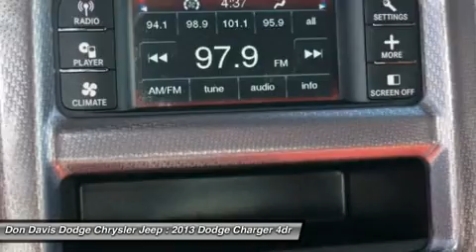2013 DODGE CHARGER Arlington, TX P15350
2013 DODGE CHARGER Arlington, TX
Stock# P15350

1901 N. Collins

Factory Certified with better warranty than if you bought this car new. Don Davis also provides you with Free Tire and Etch warranty with every Certified purchase. We have been selling New and Used cars from the same location for over 30 Years. We lead the area in Dodge, Chrysler and Jeep Certified units sold. Come see why Don Davis has so many repeat and referral customers in the Tarrant County area. Our goal is to find you the right car at the right cost and provide you a worry free ownership experience. We are located just North of the new Dallas Cowboys Stadium one block north of I30 at the corner of Collins and Lamar. We are a Five Star Dealer and you will receive great service from both our sales team and service department. This will be the start of a great relationship, thats our commitment to you.